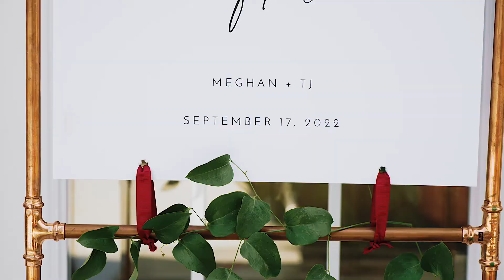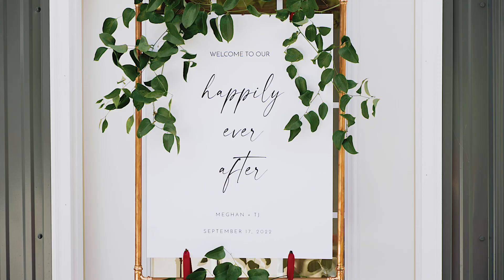"TJ get your shit together" A Carroll County Maryland Wedding Video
A sneak peek at Meghan & TJ's wonderful wedding day on their own property.